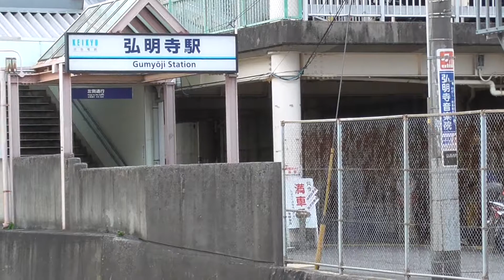S1190023 Gumyo Ji crossing and station sign